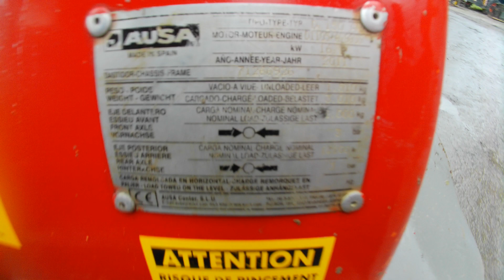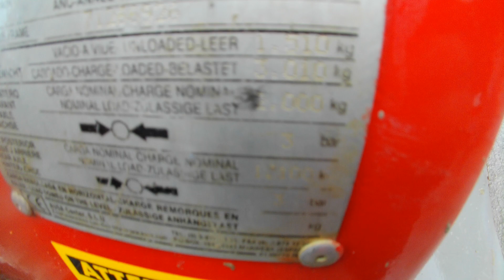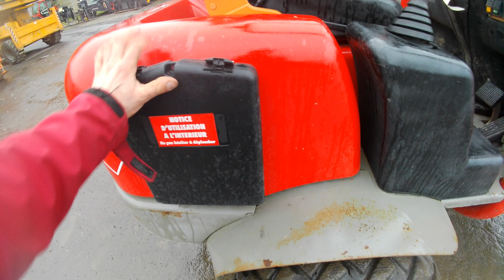DUMPER GIRABENNE DIESEL CAPACITE 1,5T - AUSA DE 2011